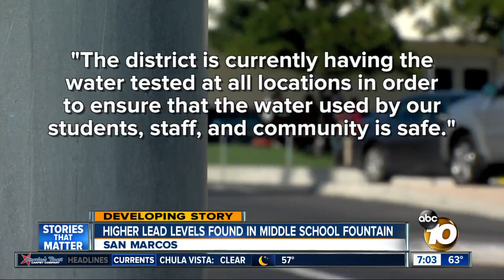Higher lead levels found in middle school fountain